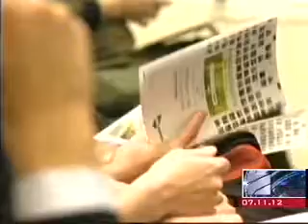Rustavi 2 Lisi Development